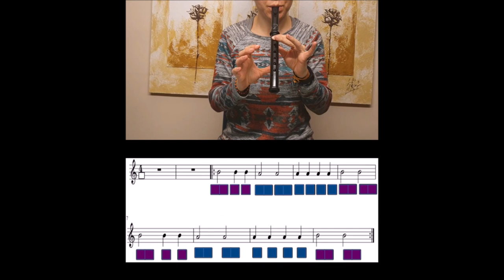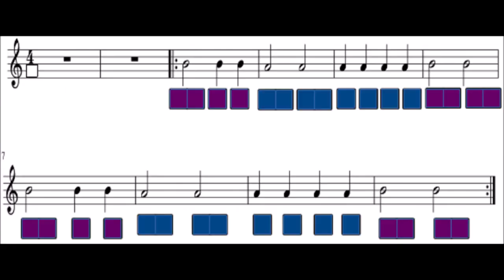TROPPY (FLABIOL VALENCIÀ) PARTITURA I ÀUDIO. CEIP LES TERRETES.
Vídeo realizado para facilitar al alumnado la interpretación de "Troppy" desde sus casas. Contiene la digitación del SI y el LA, que son las notas ultilizadas. También contiene la partitura. Espero que os sirva de gran ayuda.